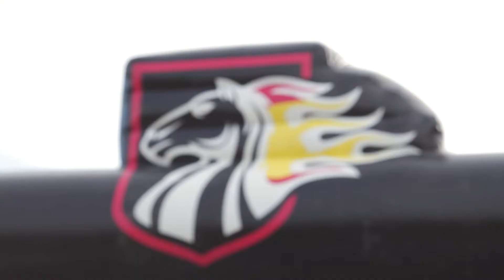Resumen Etapa 3 Desafío Caballero Negro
Resumen Etapa 3 de la primera edición del Desafío Caballero Negro, disputado los días 12, 13 y 14 de Octubre del 2018 en Fabero, Castilla y León.

Cubierto mediaticamente por Alpha Drones, ocupándonos desde gestionar las redes sociales, subiendo material, y creando flujo de interacciones y un informe final; también del apartado fotográfico, llevando a fotógrafos del equipo para cubrir todo el evento y poder entregar a los corredores fotografías en plena acción; y por su puesto creando vídeos, un resumen de cada etapa al acabar, y entregada y subida a las redes sociales el mismo día por la noche. Un resumen final para tv y cubriendo la rueda de prensa del día anterior a la carrera.